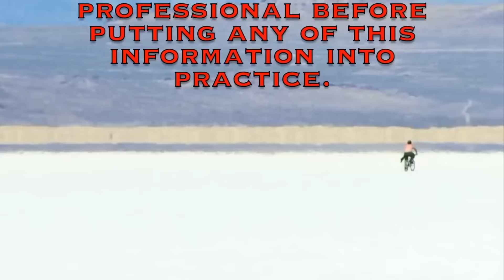Joint Exercise Program for Injury Prevention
These are three books that have shaped this warmup, as well as my own strength training: